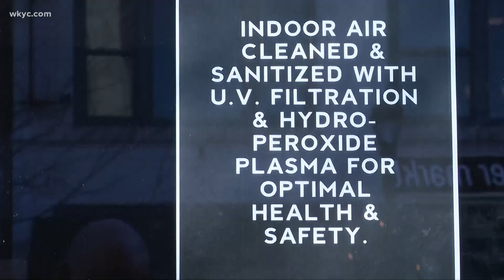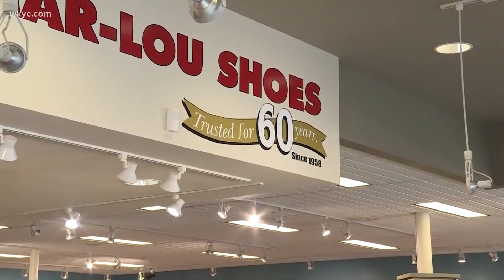Anxiety high among local business owners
As the cases of COVID-19 numbers climb, so does the anxiety among local business owners.  Fears of another shutdown are growing among these owners.